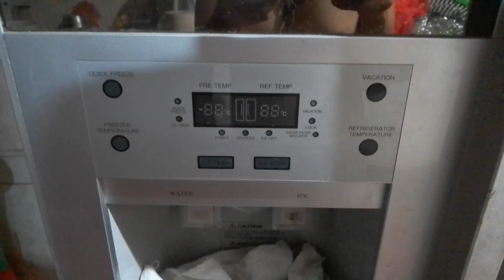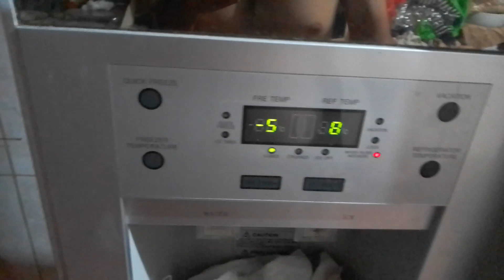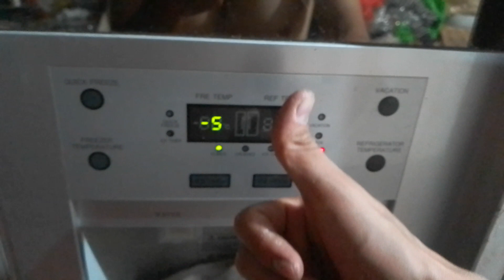refrigeradora Samsung cualquier modelo srs20ftfm luz verde parpadea como resetear